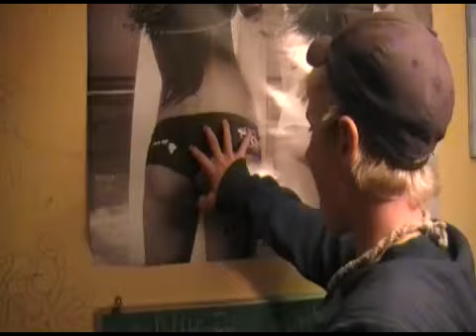MarathonProductions- Vlog 3